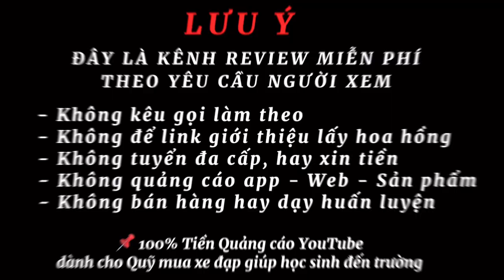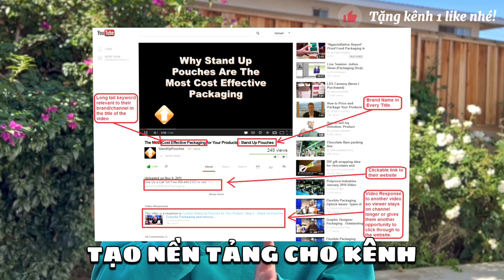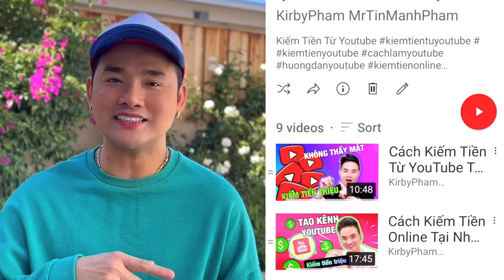Cách Kiếm Tiền Online Tại Nhà - Cách Kiếm Tiền YouTube Bật Mí Lần Đầu Tiên Nha (Miễn Phí , An Toàn)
Và đây là điều thú vị KirbyPham MrTinManhPham muốn chia sẻ đến cả nhaaaa !
Hiện nay, việc kiếm tiền từ youtube đã không còn xa lạ nữa cứ mỗi ngày có hàng ngàn trăm videos ra  đời luôn! Nhưng để tìm kiếm và biết được cách nào đúng đắn nhất thì thật sự rất khó khăn. Vì chúng ta sẽ không có thời gian nhiều để trải nghiệm từng cái một! Điều muốn nêu trong video này là Hướng dẫn nhanh, cách kiếm tiền online tại nhà , cách kiếm tiền Youtube bật mí lần dầu tiên nha!!!
Các cách này từ Neil Patel một kỷ sư tin học chuyên ngành mạng xã hội và ông đã ra mắt cũng khá lâu rồi! Trải nghiệm của mình nó cực kỳ hay và đã áp dụng phát triển kênh Kirby Pham Korik này và được rất nhiều người thích và đánh giá tích cực và HAY NHẤT !
Cám ơn mọi người xem full clip nha !

Thân
KIRBY

00:00:00 | Giới Thiệu Cách kiếm tiền Youtube
00:01:27 | cách tạo metadata trên youtube
00:02:45 | Cách chọn chủ đề cho kênh youtube
00:03:43 | Cách tối ưu video SEO cho kênh youtube
00:04:41 | Cách đẳt thời khóa biểu up video trên kênh youtube
00:05:03 | chia sẻ tips hay kiém tiền youtube

★Bật TẤT CẢ thông báo đẩy 🔔

Về KirbyPham MrTinManhPham
Xin chào !! Mình là Kirby - Kirby rất thích reviews. Tại đây, bạn xem nhiều clip, bao gồm các clips: kiếm Tiền, kiếm tiền online, Cách kiếm tiền Online, app kiếm tiền mới nhất, và cách kiếm tiền không cần vốn, cách kiếm tiền online tại nhà, app kiếm Tiền uy tín, cách kiếm tiền trên điện thoại, review, reviews thật nhất, kiếm tiền tại nhà, trải nghiệm, hướng dẫn, cách làm, phát triển cá nhân, ..v.v..

- Kirby reviews theo các yêu cầu từ người xem, không mời chào làm, không quảng cáo cho bất cứ app và sản phẩm nào,  không xin tiền ủng hộ, không chia sẻ apps không uy tín, không bỏ links giới thiệu nhằm kiếm tiền từ người xem, Không bán hàng hay kêu gọi tham gia lớp học từ Kirby
- Kirby chia sẻ kinh nghiệm, trải nghiệm của Kirby trong quá trình học tập, làm việc, và tìm hiểu từ các nguồn uy tín nhằm phát triển bản thân của mình. Kiến thức tài chính cá nhân từ các thông tin chính thống Ở Mỹ !
- Nó có thể đúng, hiệu quả với mình và các bạn khác nhưng chưa chắc đã phù hợp với bạn nha !
- Mình không chịu trách nhiệm với bất kỳ kết quả không tốt nào khi bạn ứng dụng những thông tin Kirby chia sẻ trong kênh YouTube của mình !

©  Bản quyền thuộc về kênh KirbyPham MrTinManhPham © nha bạn !!!
©  Copyright by KirbyPham MrTinManhPham ©  ☞ Do not Reup